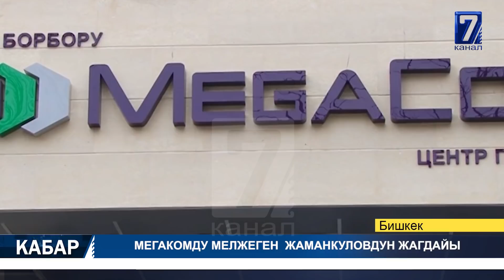ТЕКЕБАЕВ АПРЕЛЬ ОКУЯСЫ БОЮНЧА КҮРӨШ УЛАНАТ || ЭМОМАЛИ РАХМОН ВОРУХКА КЕЛЕТ || КАБАР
"Кабар" маалымат программасы - мезгил үнү, учурдун деми. Күн сайын өлкө аймагында жана коңшу мамлекеттерде болуп жаткан окуяларды калыс, ачык-айрым, бейтарап чагылдыруу. Айрым көрүнүштөргө эксперттердин баасы. 7-каналдын "Кабар" программасы - маалыматтын туу чокусу!